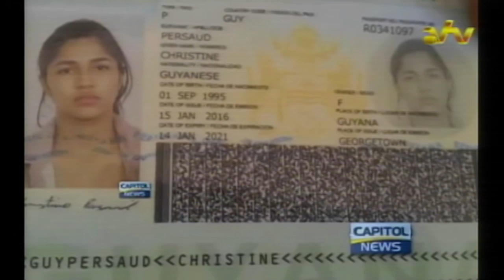17 10 2016 Drugsbaron en vrouw overgeleverd